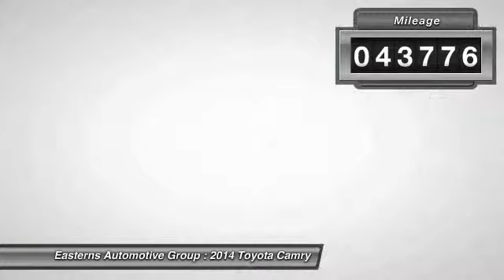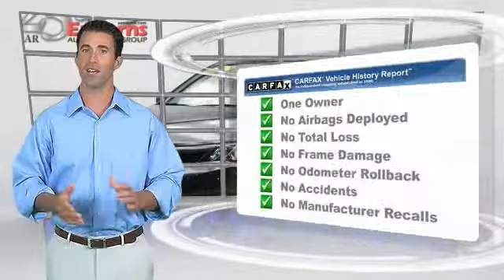2014 Toyota Camry DC, Maryland, and Virginia 94973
2014 Toyota Camry SE - $15995

Looking for the right ? Today could be your lucky day. With 43776 miles, this Grey, 2014 Toyota Camry equipped with Automatic transmission could be yours. Request more information and set up a test drive right away.